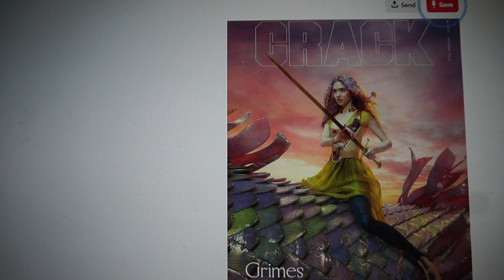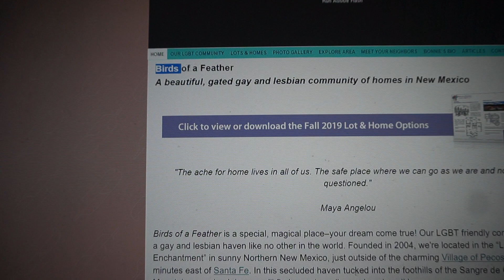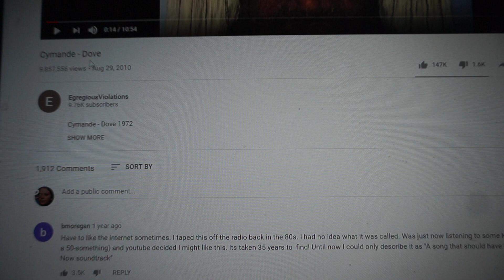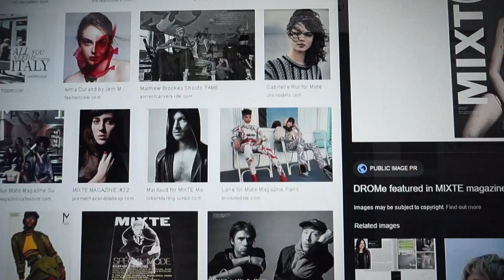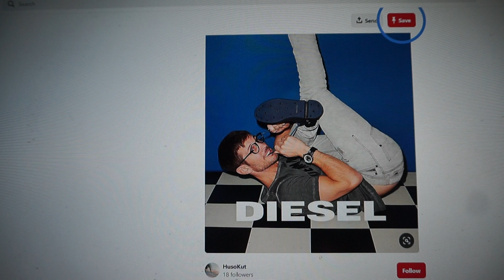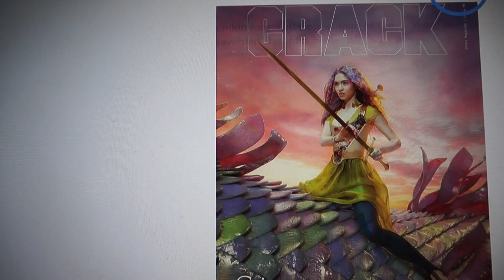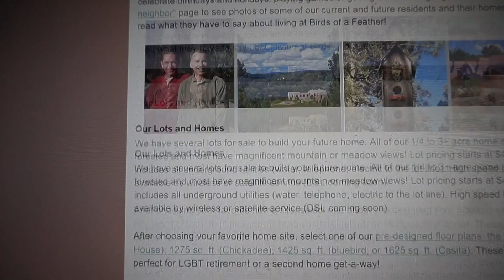Its Gettin' Grimey Over There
Hands